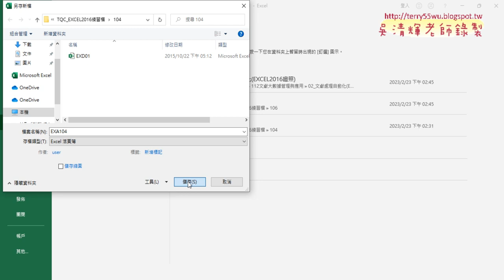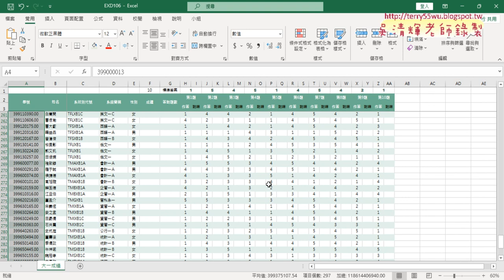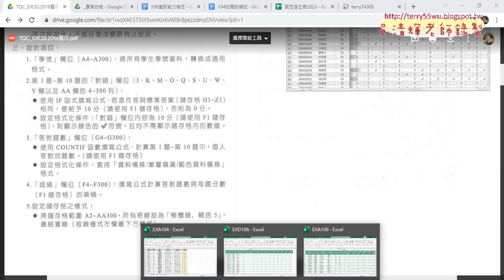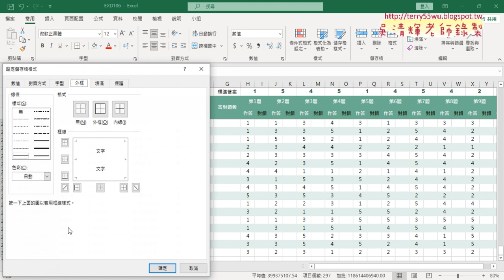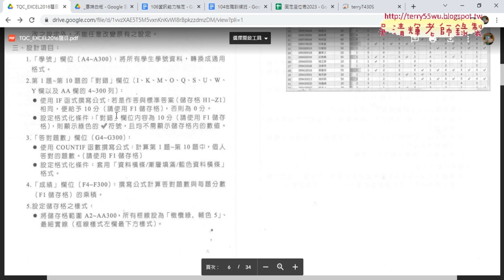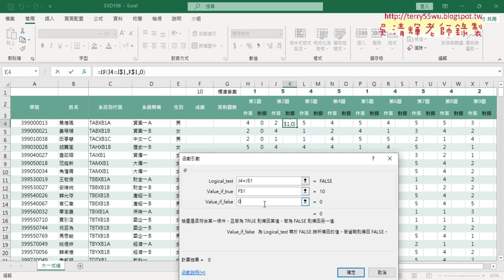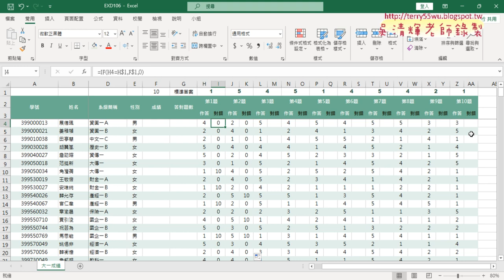04 另存新檔與106題資訊能力檢定